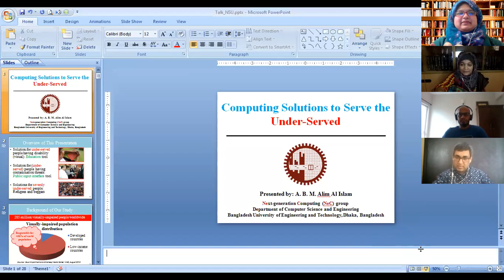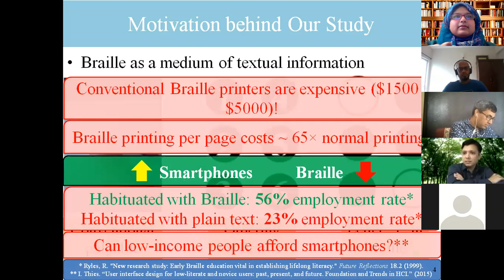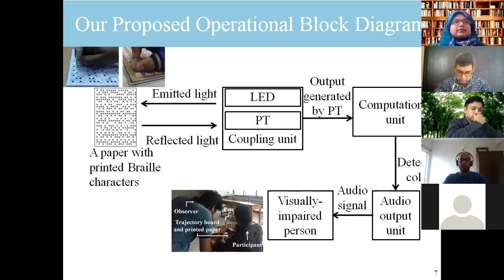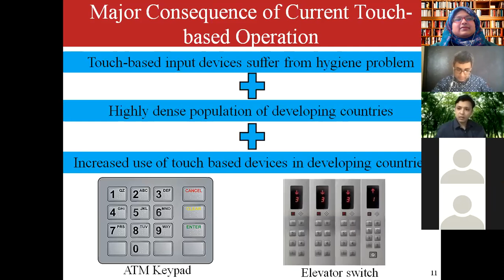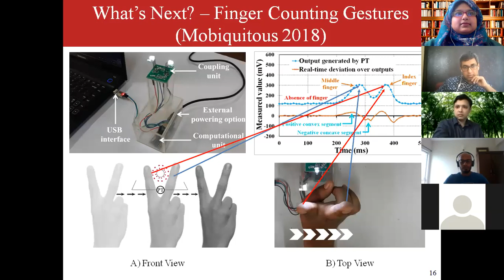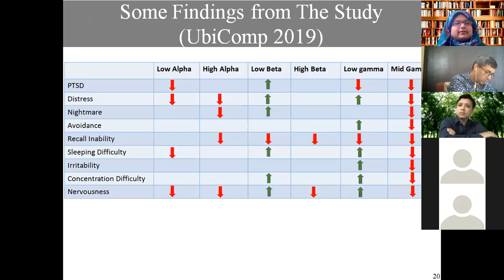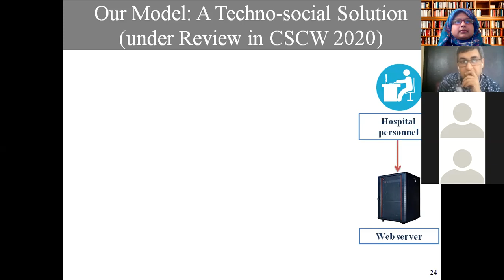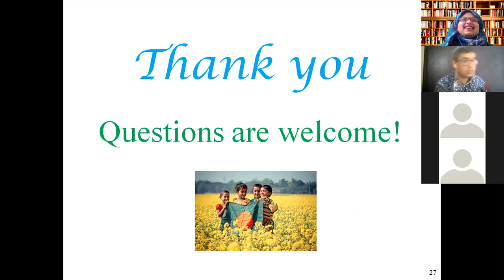HCI Research and Design Perspectives in Bangladesh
Live Panel Discussion with the renowned HCI Academicians and Industry Experts from Bangladesh.

Language: Bangla

Panelist:
Dr. A. B. M. Alim Al Islam, Professor, BUET
Dr. Nova Ahmed, Associate Professor, NSU
Dr. Muhammad Nazrul Islam, Associate Professor, MIST
Dr. Md. Farhad Rabbi, Associate Professor, SUST
Md. Moinuddin Bhuiyan, Head of Service Design and UX, Grameenphone Ltd
Tazin Shadid, Founder and CEO, Spreeha Bangladesh

Host:
Tamanna Motahar
PhD Student, UMass Amherst
Senior Lecturer, NSU